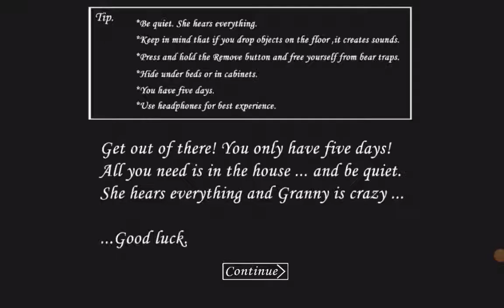Bartek odkrywa Granny